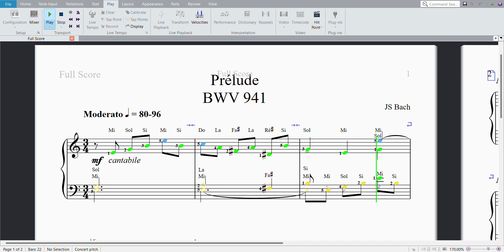Bach - BWV 941 (Arsenotes)